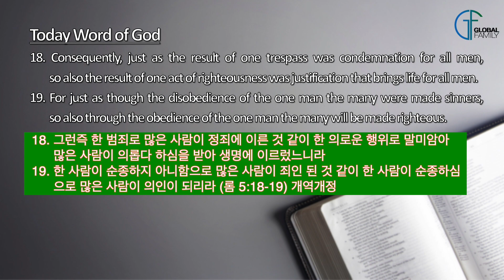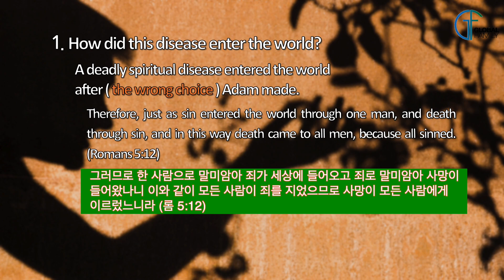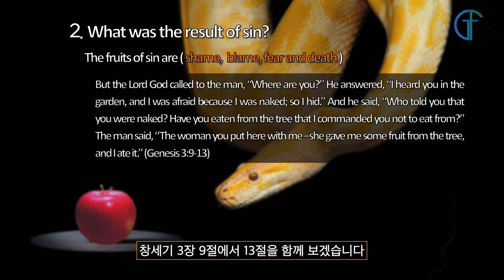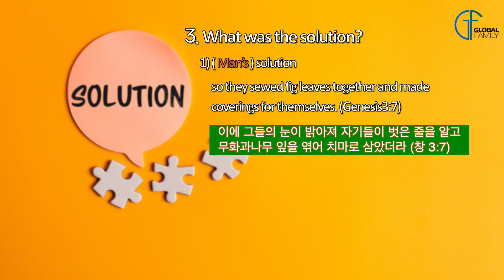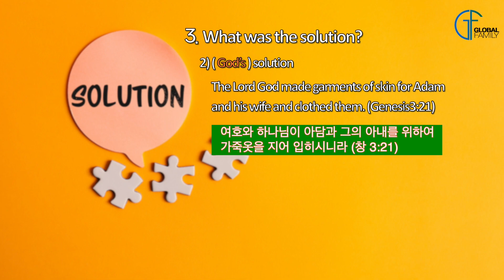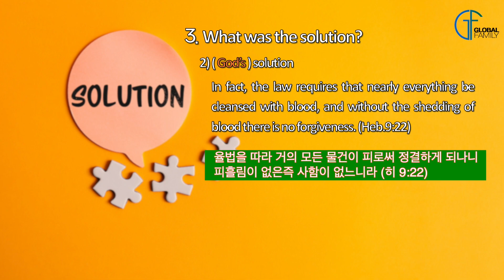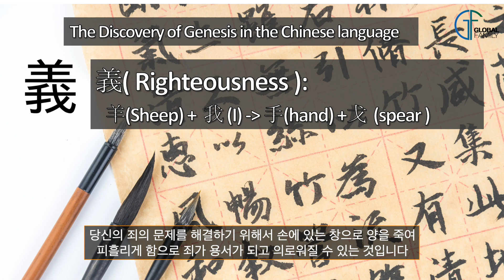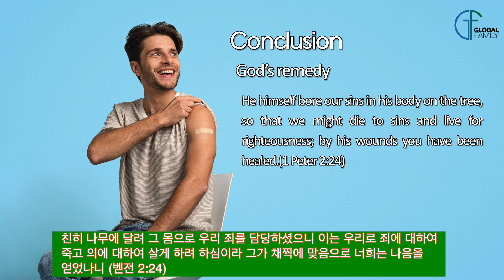A Deadly Disease_The Hope Story(4)